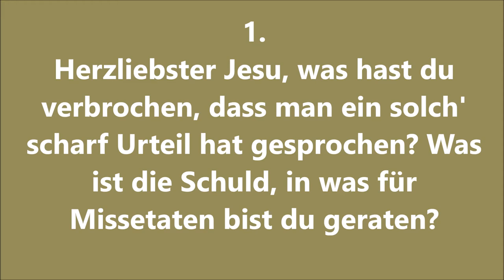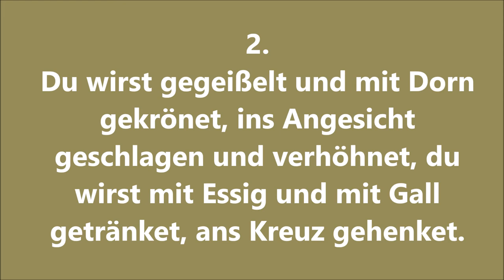EG 81 "Herzliebster Jesu, was hast du verbrochen" zum Mitsingen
EG 81, Strophen 1,2 und 4

Orgel: Oberlinger-Orgel der Martin-Luther-Kirche Oberlar